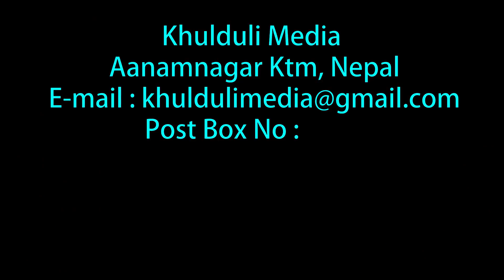अहिलेसम्म त पाएको छैन हेरौ कुनै दिन पाइन्छ कि || Kauli Budhi Show with Singer Kiran Bhujel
The Kaulibudhi Show:- Interview with Singer Kiran Bhujel.

Host:- Sandhya Budha
Guest:- Kiran Bhujel
Camera:- Prabesh Pokharel/Rajesh Aryal
Edit:-Durlove Shrestha/Suresh Shrestha
Post Production:-

Unauthorized downloading and uploading on YouTube channel is Strictly Prohibited And will attract punitive measures from The Kaulibudhi Show. Embedding to a website is allowed.